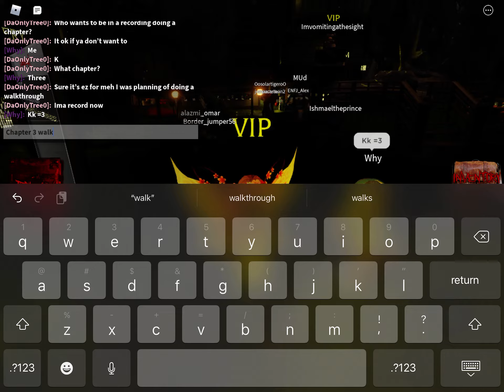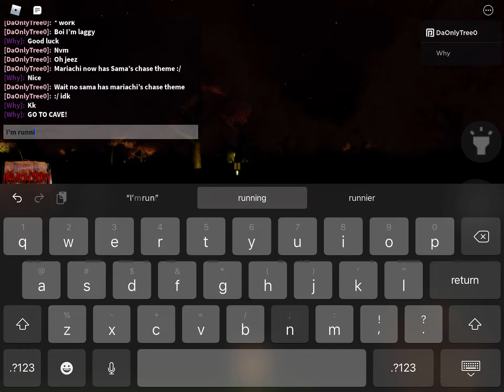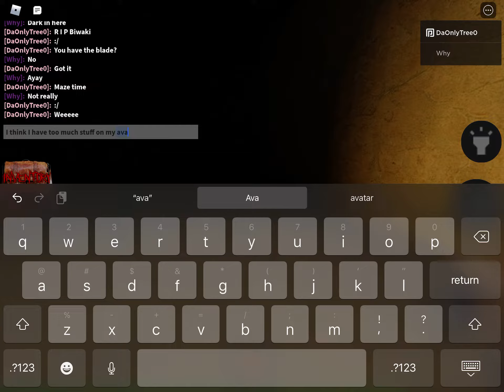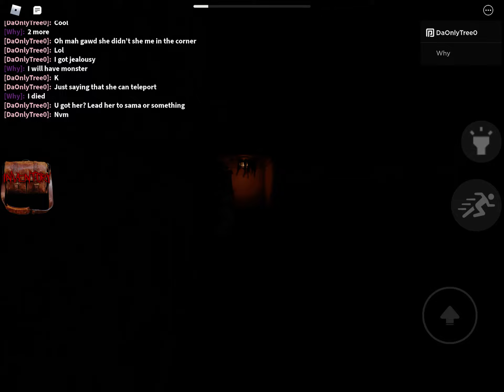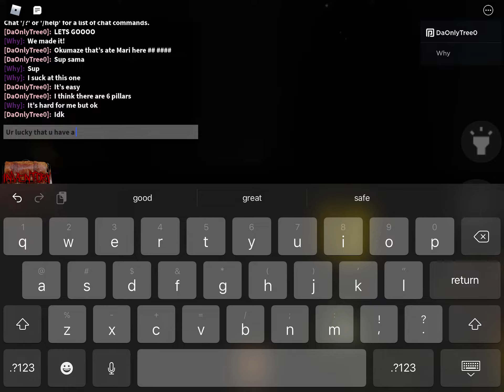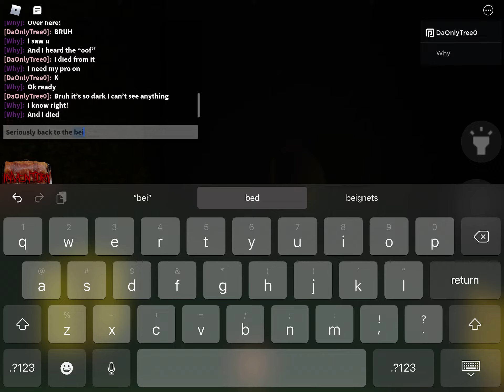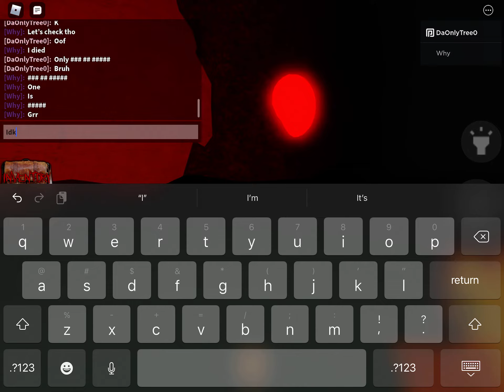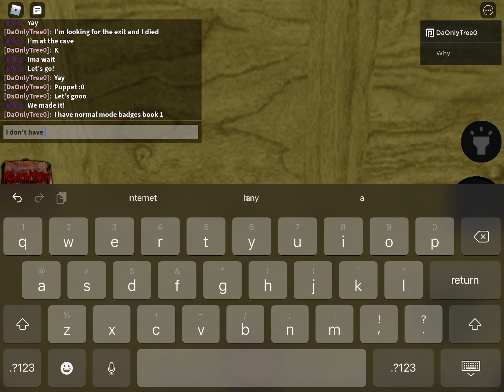Chapter 3 Walkthrough! ( with someone)